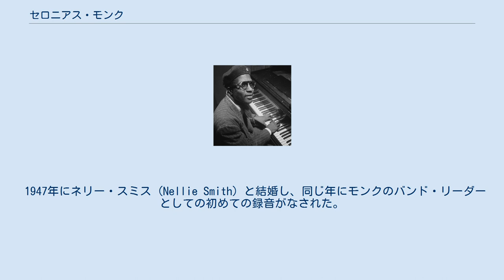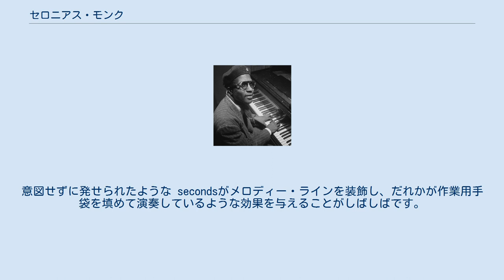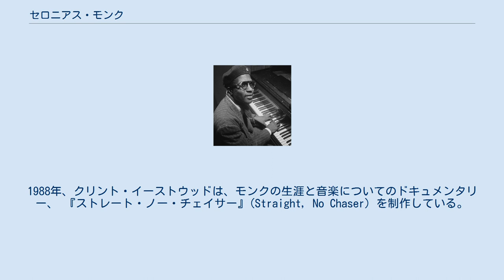セロニアス・モンク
セロニアス・スフィア・モンク（英語: Thelonious Sphere Monk [θəˈloʊniəs ˈmʌŋk]、1917年10月10日 - 1982年2月17日）は、アメリカのジャズ・ピアニスト。
即興演奏における独特のスタイルと、数多くのスタンダード・ナンバーの作曲で知られ、ビバップのパイオニアの一人と評される。
 モンクの人生の初期については、殆ど知られていない。
高校は卒業しなかったようである。
ノースカロライナ州ロッキーマウントに生まれ、その後間もなく、モンクの家族はニューヨークへ移り住んだ。
6歳の時にピアノの演奏を始め、多少の正式なレッスンを受けてはいたが、本質的には独学と思われる。
 10代の頃にはある福音派の伝道者とともにしばらく各地を回り、教会のオルガンを弾いていた。
10代の末頃に、モンクはジャズ演奏の仕事が見付かり始めた。
1941年頃のジェリー・ニューマン (Jerry Newman) の録音に登場している。
この録音は、ニューヨークのクラブ、「ミントンズ」(Minton's) で行われ、モンクは此処でこのクラブのバンドのピアニストとして雇われていた。
 40年代初頭より、ジャズ・ピアニストとしての活動を始める。
モンクの演奏スタイルは、この頃は「ハード・スウィンギング」と呼ばれる類いのもので、 アート・テイタムのスタイルに近かった。
1944年にモンクは、自身の最初のスタジオ録音をコールマン・ホーキンス・カルテット (Coleman Hawkins Quartet) と共に行っている。
 1947年にネリー・スミス (Nellie Smith) と結婚し、同じ年にモンクのバンド・リーダーとしての初めての録音がなされた。
モンクはビバップの誕生を告げたチャーリー・パーカー、ディジー・ガレスピーの『バード&ディズ』（1947年）に参加した。
 1950年代と1960年代を通して、モンクは巡業と録音とをこなした。
1970年代の始めからは、舞台から姿を消した。
 1971年11月にモンクの最後の録音が行われ、モンクの生涯の最後の10年間はごく数回の演奏が行われたのみである。
モンクの伝記を執筆したロビン.D.G.ケリーによれば、精神科医はモンクが双極性障害（躁鬱病）の可能性があることを見逃していたという。
モンクの悲劇は、医療の貧困にもあると記されている。
また、別の医師はモンクに処方された薬品の副作用を指摘しているが、諸説あり、断定は難しい。
 1982年に脳梗塞で亡くなり、ニューヨーク州ハーツデイル (Hartsdale) にある、ファーンクリフ墓地に埋葬された。
 モンクの音楽には、深い人間性、規律ある節制、均衡のとれた精力、劇的な気高さ、そして無垢に高揚した機転があります。
 “ ”— スティーヴ・レイシー モンクが「ピアノは間違った音を出さない」と言ったことは有名である。
 トマス・オーウェンズ (英語: Thomas Owens)は、次のように述べている。
 モンクのピアノのタッチは大抵、バラードにおいてさえも、耳障りでパーカッシブでした。
彼は、レガートに類するものを探すことなく、音符ごと音符ごとに鍵盤を攻撃することがよくありました。
意図せずに発せられたような secondsがメロディー・ラインを装飾し、だれかが作業用手袋を填めて演奏しているような効果を与えることがしばしばです。
[...] 指を自然に曲げてではなく真っ直ぐなままにして鍵盤を叩き、ほかの指は鍵盤の上高く掲げられていました。
[... ] ときには一つの鍵盤を複数の指で叩き、シングル・ラインのメロディーを左右の手で分けることもありました。
 — このような非正統的な演奏アプローチとは対照的に、モンクは素晴らしい速度と正確さで runsとアルペジオを演奏することもできた。
マーティン・ウィリアムズとラン・ブレイクは指の独立性の高さを指摘しており、そのため右手でメロディー・ラインとトリルとを同時に演奏することもできた。
 モンクはしばしば全音階の一部を使用し、上昇もしくは下降音階で演奏することで、数オクターブをカバーしている。
また、かれが作曲したいくつかの曲の主題においても使われている平行六度を特徴とする即興演奏を拡張した。
ソロにおいては、無音の空白とロング・ノーツ...